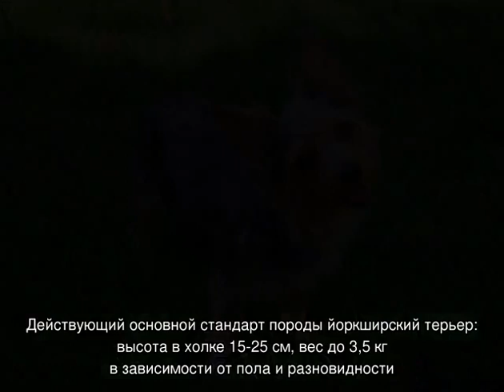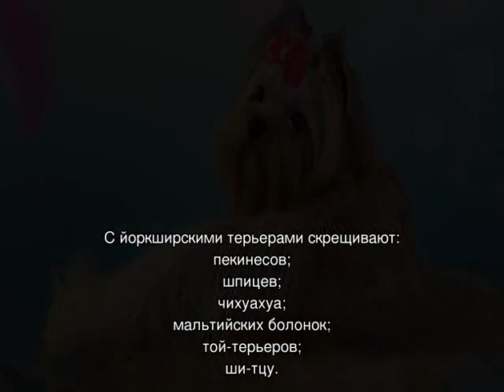Разновидности йоркширских терьеров: какие бывают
Какие на сегодняшний день существуют разновидности йоркширских терьеров. Описание породы согласно стандарту и описание внешности всех видов собаки. Как выглядят метисы и неофициальные подвиды. Какие породы похожи на йорков.